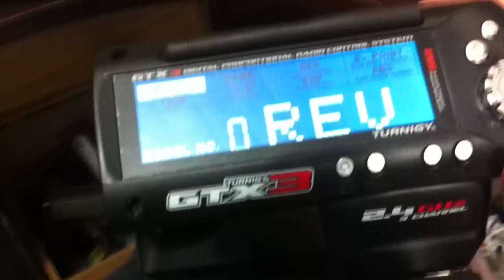Ligar Leds por um canal livre radio - Connecting LEDs for clear channel radio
Experiencia tirada do Canal 123FISICA1

Neste video eu demonstro que é possivel ligar e desligar os leds de seu RC por um canal livre do radio.
vc deve pegar uma placa de servo quebrado e remover o motor e ligar os leds no lugar do motor.

vlw

Experience drawn from the Channel 123FISICA1

In this video I demonstrate that it is possible to turn on and off the LEDs of your RC for a free radio channel.
u should get a plate and remove the broken servo motor and connect the LEDs in place of the engine.